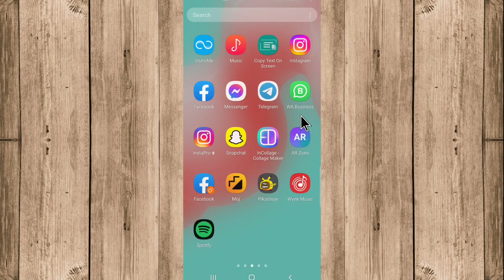How To Leave A Group Chat On Instagram